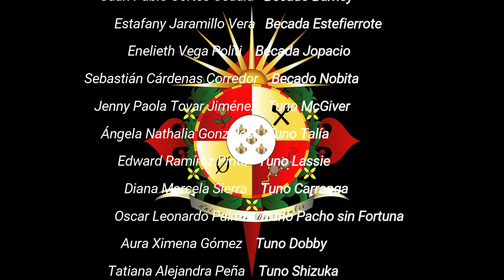Bailando Tuna Universidad Distrital Francisco José de Caldas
Hermosa melodía interpretada por lnuestra tuna